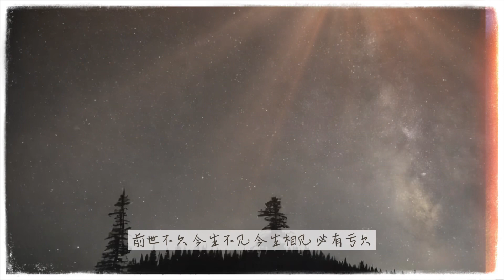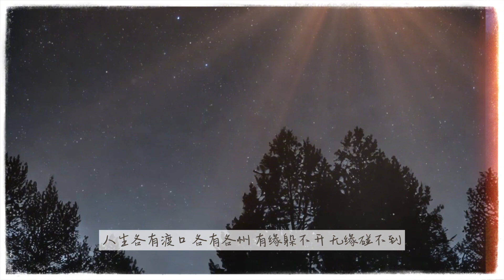弘一法师的这6句话，渡了无数人！